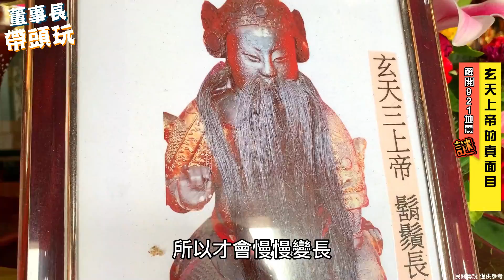董事長告訴您，南投921的那一夜真相，【玄天上帝/帝爺公】大顯神跡，長鬚籌錢蓋新廟，斷指神救【囝仔公】....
上一則影片，媽祖婆拒絕誰的追求讓誰吃閉門羹？保生大帝【大道公】

攝影 Director of Photograph｜Zu Ling、Helen Sun
統籌  Coordinator｜Tina Chen
剪輯 Editor｜Wen Hui
美編 Art Designer ｜Helen Sun
視覺特效 Visual Effects｜Wen Hui
音響剪輯 Sound Editor｜Helen Sun